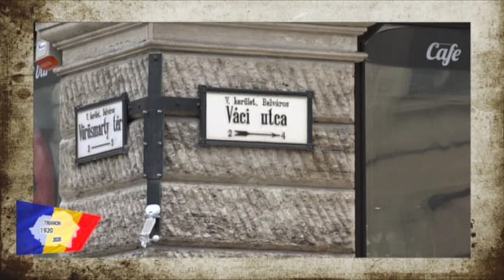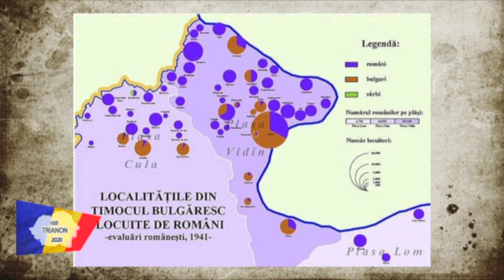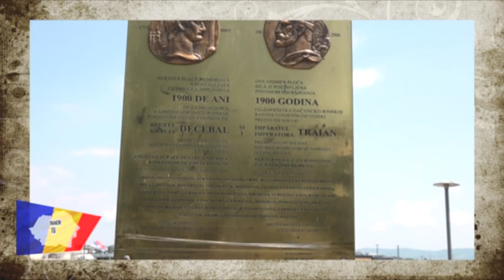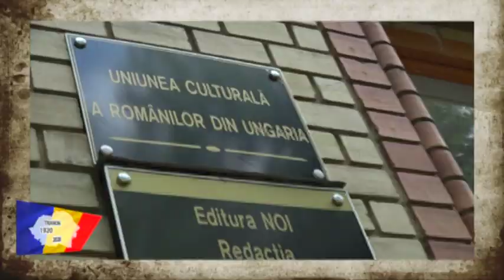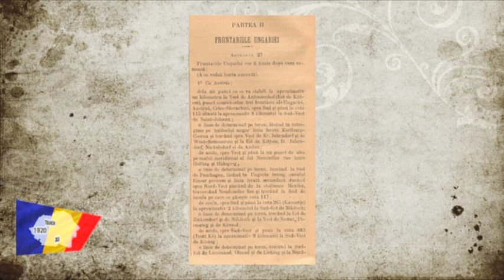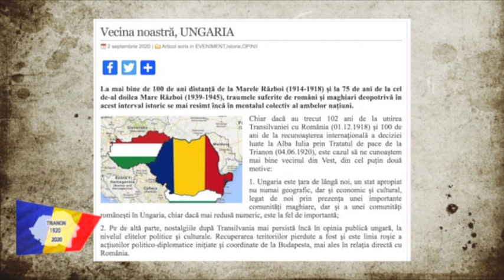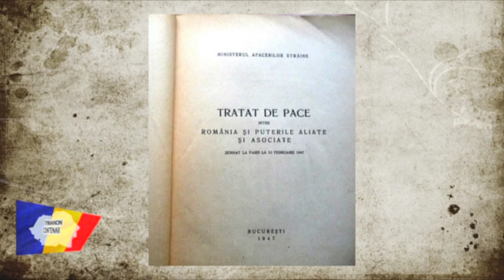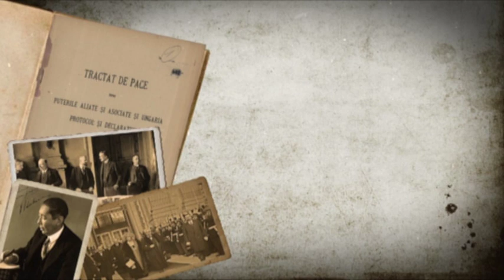Centenar Trianon 1920 – 2020: interviu dr. Alexandru Ghisa, p.1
Realizator: Luminita Purdea Cotutiu
Moderator: Mihnea Stoica
Invitat:  dr. Alexandru Ghisa, istoric, diplomat
Un proiect realizat impreuna cu Institutul de Istorie “George Baritiu” al Academiei Romane

Difuzare TVR Cluj: 17 noiembrie 2020